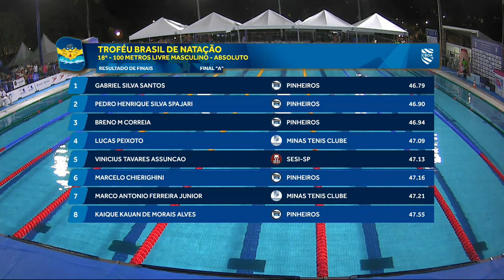TROFÉU JOSÉ FINKEL 2022 - Gabriel Santos (Pinheiros) vence os 100m livre masculino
Gabriel Santos (Pinheiros) vence os 100m livre masculino no Campeonato Brasileiro Absoluto de Natação (Troféu José Finkel 2022), no Complexo Esportivo Santos Dumont, em Recife (Pernambuco).

O atleta levou a medalha de ouro, após fazer o tempo de 46.79. A medalha de prata foi para Pedro Spajari (Pinheiros) e o bronze foi para Breno Correia (Pinheiros).

O Troféu José Finkel de Natação é destaque nesta semana na NSports e no Canal Olímpico do Brasil com a transmissão de todo o evento. O Campeonato Brasileiro Interclubes Absoluto de Natação - Troféu José Finkel 2022, é um dos torneios mais importantes do calendário da modalidade aqui no Brasil e a edição desta temporada que será realizada no Parque Aquático Santos Dumont, em Recife, servirá como seletiva para o Campeonato Mundial de Natação que será em dezembro, em Melbourne, na Austrália. Venha curtir com a gente as eliminatórias e as finais das disputas aqui com a gente e ficar de olho nos principais nomes da nossa natação em ação direto de Recife.